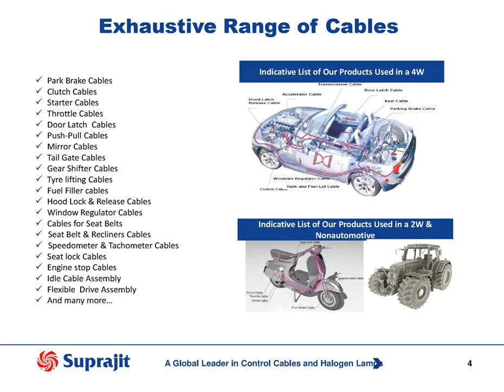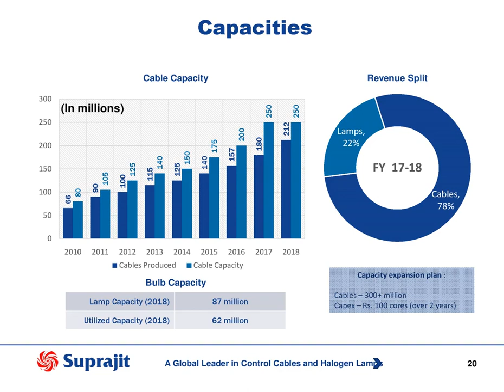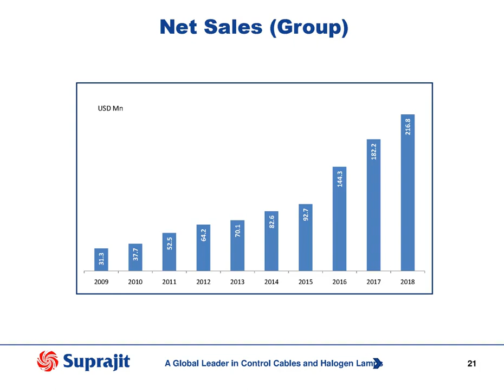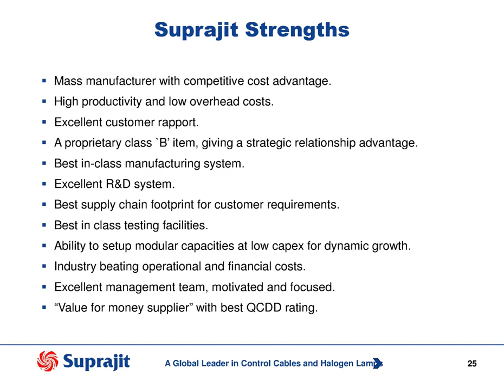SUPRAJIT ENGINEERING LTD Corporate Presentation April 2019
SUPRAJIT ENGINEERING LTD Corporate Presentation April 2019 as published by the company